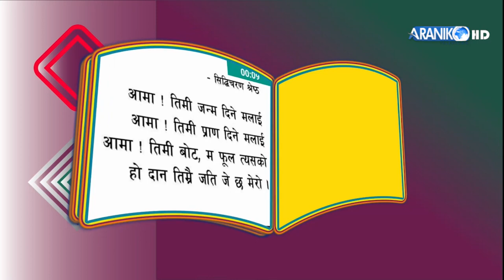आर्थीक विकासमा पर्यटनको मुख्य भूमीका छ। डा.किस्मत भण्डारी । शिक्षावीद् ।